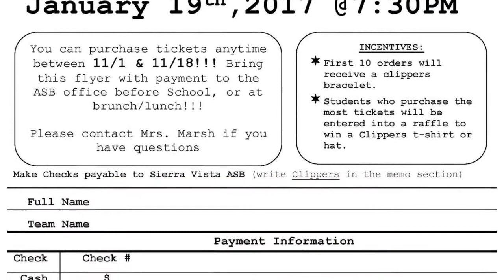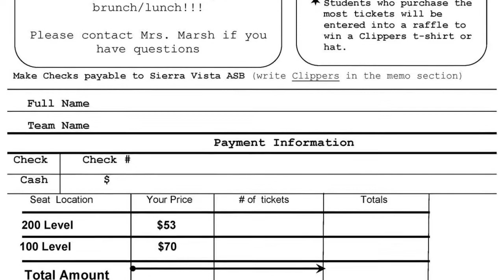SVLife - November 17, 2016